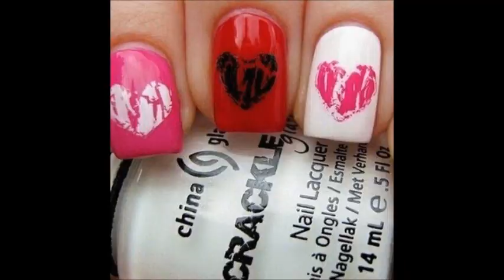Чудеса маникюра: лучшие идеи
Подборка маникюра ко Дню Святого Валентина!